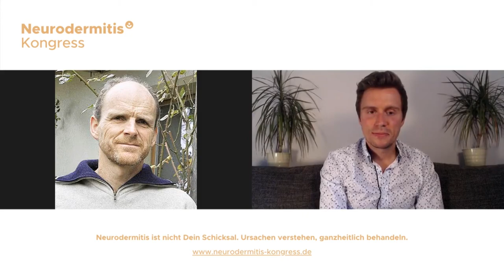Neurodermitis Kongress Interview Trailer mit Dr. Jens Freese und Dr. Jens Pohl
Neurodermitis natürlich behandeln und loswerden

Melde Dich jetzt beim Online Neurodermitis Kongress an!

Heute habe ich etwas ganz spezielles für Dich, was leider immer mehr Menschen in unserer Bevölkerung betrifft.

Speaker & Inhalt Übersicht

0:00 Ailyn Moser
1:08 Alicia Kusumitra
2:37 Andreas Mitischka
3:56 Anne Heintze
6:11 Carolin Tietz
8:22 Dirk S. Meyer
11:15 Dr. Jens Freese
13:45 Dr. Jens Keisinger
16:56 Dr. Jens Pohl
18:50 Dr. Joachim Mutter
21:02 Dr. Mabon und Lulit Wunder

Machen Dir (oder einem Deiner Lieben) Neurodermitis oder ähnliche Hautprobleme zu schaffen?

Dann erfahre endlich von mehr als 30 Experten, welche ganzheitlichen Methoden gegen Juckreiz, trockene Haut und wiederkehrende Schübe helfen und warum es meist mehr als nur ein Hautausschlag ist.

Am 11.12 startet ein Online Event rund um alle relevanten Themen über die aktuellsten Erkenntnisse zu Neurodermitis. Und das Beste daran: Es ist kostenfrei.

Klicke hier und sei ab dem 11. Dezember 2020 kostenfrei dabei

Online Wissens-Kongress zum Thema “Neurodermitis”
Lerne alles Wissenswerte, was die Forschung und Praxis heute über das Phänomen “Neurodermitis” wissen:

Lerne alles über Ursachen und Triggerfaktoren und erfahre, wie wichtig es ist, die Psyche bei einer Genesung mit einzubeziehen.
Erkenne, dass die Schulmedizin zwar ihre Vorzüge hat, bei Neurodermitis jedoch oft an ihre Grenzen stößt.
Lerne, wie Stoffwechselprozesse, die gerade nicht funktionieren, wieder zum Laufen gebracht werden können.
Verstehe, warum die Ernährung ein wichtiger Baustein ist, eine Neurodermitis auf körperlicher Ebene zu heilen.
Lerne, welche Strategien im Umgang mit psychosozialen Belastungen von Eltern und Kindern hilfreich sind.
Klicke hier und sei ab dem 11. Dezember 2020 beim Neurodermitis Kongress kostenfrei dabei

Wie funktioniert dieser kostenfreie Online Neurodermitis-Kongress?
Du meldest Dich mit Deiner E-Mail-Adresse an und erhältst ab dem 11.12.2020 jeden Tag eine E-Mail mit den Links zu den Experten-Videos.

Während des Kongress-Zeitraums vom 11.12. – 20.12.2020 werden täglich zwei bis vier Interviews kostenfrei zugänglich sein, die Du für 24 Stunden anschauen kannst.

Bleib gesund!